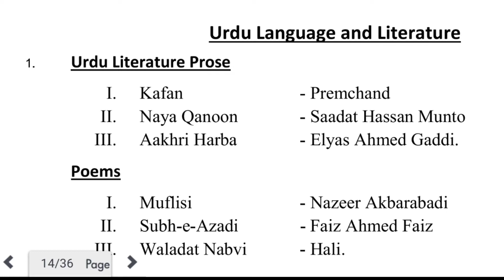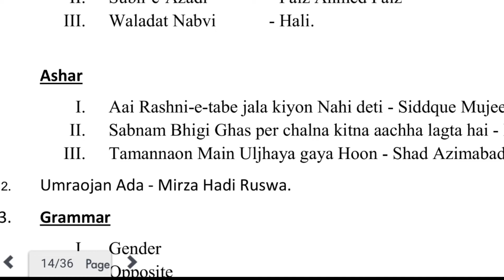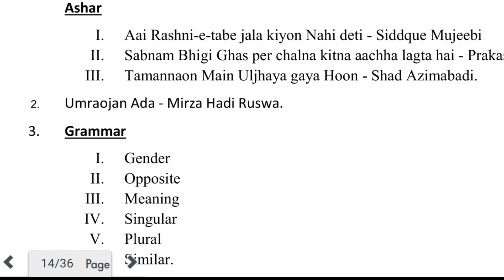JSSC CGL URDU SYLLABUS | NEW CGL VACANCY JHARKHAND